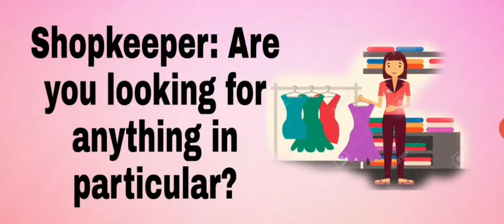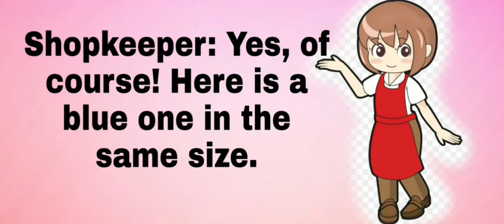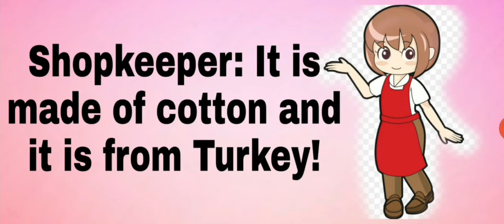Dialogue between a Shopkeeper and a Customer buying Clothes